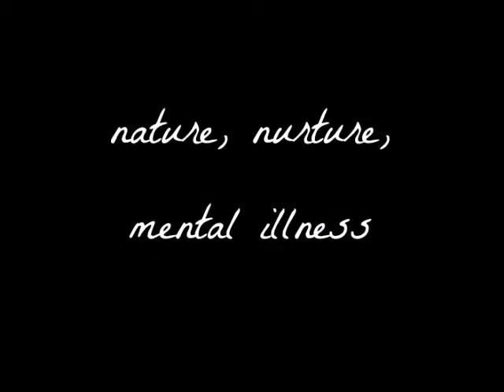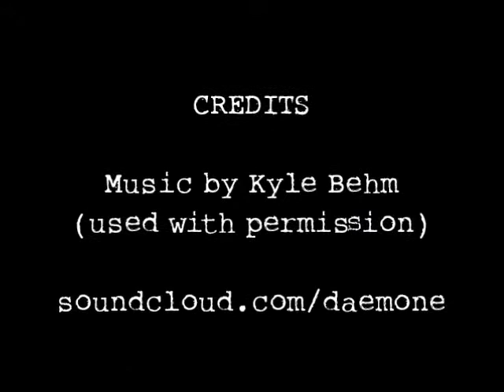Nature, nurture and mental illness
A short video defining nature vs. nurture, and the role they play in the diagnosis and manifestation of mental illness.